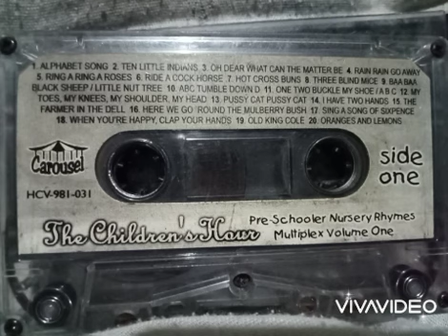I Have Two Hands - The Children's Hour Vol. 1